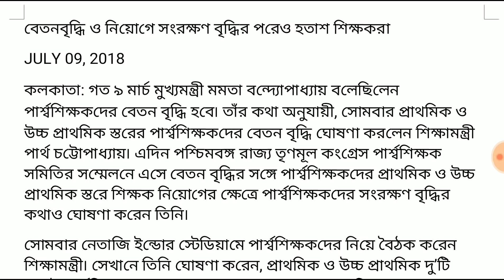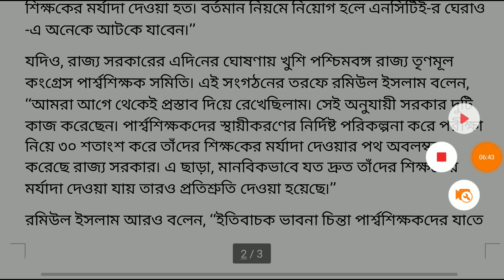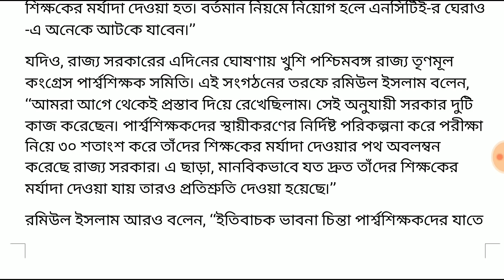Salary increase news for West Bengal Para Teachers | Reservation increase for WB Para Teachers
NOTE: SOME IMAGES/PICTURES SHOWN IN THE VIDEO BELONGS TO THE RESPECTED OWNERS.
           I AM NOT THE OWNER OF THE ALL PICTURES SHOWN IN THE VIDEO.